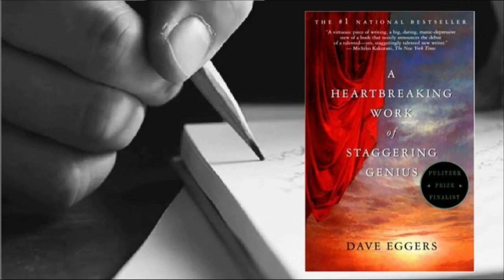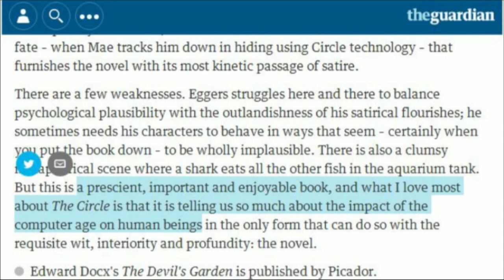The Circle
Online Extensive Reading and Writing
Learn more about the book 'The Circle' by Dave Eggers

Voiceover by Chan Man.

Click on 'Captions/closed captions' for English subtitles.

R6